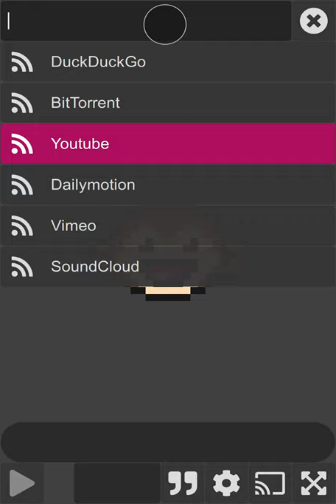Monkey 1.3.0 supports live feeds and Chromecast streaming 🐵